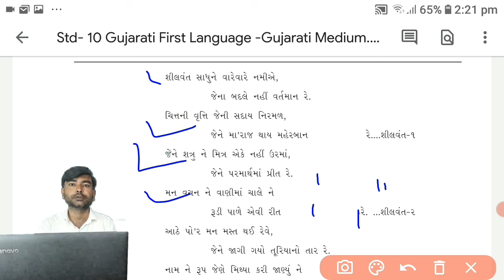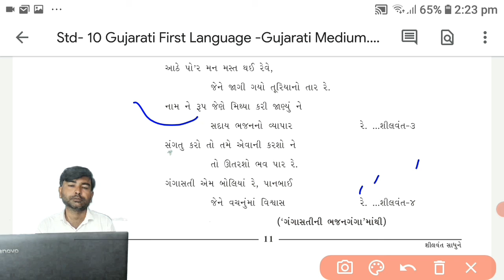std10 gujarati ch 3 | કાવ્ય શીલવંત સાધુ | ગુજરાતી 10 | ભજન શીલવંત સાધુ Gujarati kavy shilvant sadhu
ગંગાસતી
(જન્મઃ 1846, અવસાનઃ 1894)
ગંગાબા કહળસંગ ગોહિલનો જન્મ ભાવનગર જિલ્લાના રાજપરામાં થયો હતો. તેમણે સમાધિ
લેતાં પહેલાં તેમનાં શિષ્યા પાનબાઈને બાવન દિવસ સુધી એક-એક રચના સંભળાવી હતી, જે આજે
| ભજનો રૂપે પ્રચલિત છે. ‘વીજળીને ચમકારે’, ‘મેરુ ૨ ડગે', ‘શીલવંત સાધુને’, ‘ભક્તિ કરવી તેણે’
વગેરે ગંગાસતીનાં જાણીતાં પદો છે,
ગંગાસતી યોગમાર્ગે ખૂબ આગળ વધેલાં હતાં. જ્ઞાનમાર્ગની ઉત્તમ રચનાઓ તેમની પાસેથી મળે છે. મનુષ્યને મળેલા
ક્ષણિક જીવનનો સદ્ધપયોગ કરી, ભક્તિથી જીવનને તરબોળ કરવાની તેમણે વાત કરી છે.
ગંગાસતીનાં ઘણાં ભજને પ્રચલિત બન્યાં છે. પ્રસ્તુત ભજનમાં એક આદર્શ સંત કેવા હોય એની વાત કરી છે.
જેનામાં સર્વ ગુણનો વિકાસ થયો હોય એ શીલ છે. જેનું ચિત્ત શુદ્ધ હોય, જેના મનમાં શત્રુ કે મિત્ર એવા કોઈ ભેદ
ન હોય, પ્રભુમાં જ જેનું મન પરોવાયેલું હોય, મન-વચન-કર્મ જેનાં એક હોય, આઠે પ્રહર આનંદમાં રહેતા હોય એવા
સાધુને વારે વારે નમવાની વાત ગંગાસતીએ કરી છે.